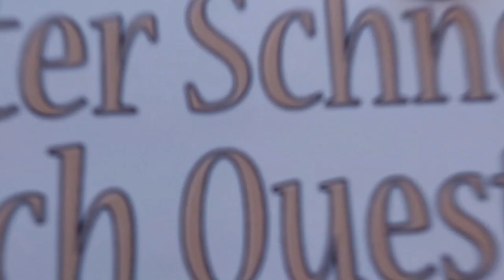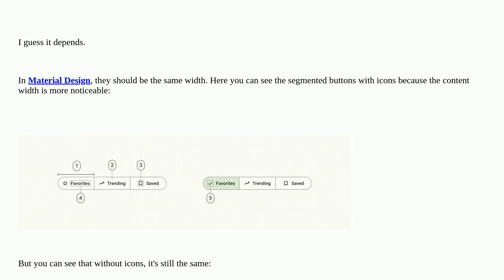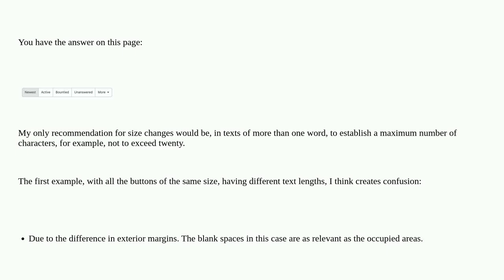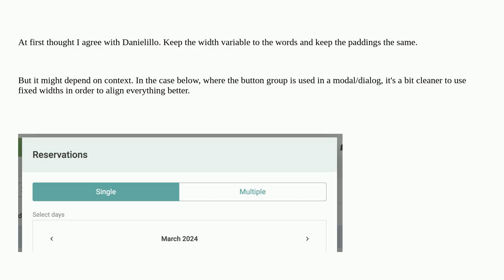Ux: Should toggle buttons be same size or dependent on text size?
Should toggle buttons be same size or dependent on text size?

A special thanks goes out to the community

  ux-field gui-design human-interface-guideline user-expectation ux-designer